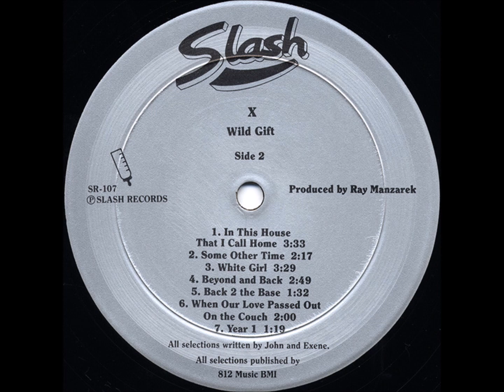B5-X- Back 2 the Base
X  – Wild Gift
Label: Slash – SR-107
Format:
Vinyl, LP, Album
Country: US
Released: May 12, 1981
Genre: Rock
Style: Rock & Roll, Punk
A1  The Once Over Twice 2:31
A2  We're Desperate 2:02
A3  Adult Books 3:21
A4  Universal Corner 4:39
A5  I'm Coming Over 1:14
A6  It's Who You Know 2:14
B1  In This House That I Call Home 3:33
B2  Some Other Time 2:17
B3  White Girl 3:29
B4  Beyond And Back 2:49
B5  Back 2 The Base 1:32
B6  When Our Love Passed Out On The Couch 2:00
B7  Year 1 1:19
Recorded At – Clover Recorders
Recorded At – Golden Sound Studios
Published By – 812 Music
Published By – Billy Zoom Music
Distributed By – Jem Records
Mastered At – Precision Lacquer
Mastered At – Greg Lee Processing – L·5350
Bass, Vocals – John Doe (2)
Design [Package] – J. Ruby Productions Inc.
Drums [Drums Plus] – D.J. Bonebrake
Engineer – Clay Rose
Guitar – Billy Zoom
Lacquer Cut By – Stephen Marcussen
Other [Assistant] – Cari Hogan
Photography By – Chris D., Frank Gargani
Producer – Ray Manzarek
Written-By, Cover [Front] – John*
Written-By, Vocals, Cover [Front] – Exene*
All selections published by 812 Music BMI except A2 and A3 (Billy Zoom Music BMI)
Recorded: Clover Recorders Hollywood, Calif. March 1981, "White Girl" recorded at Golden Sound Studio
Distributed in USA by JEM Records

Includes custom inner sleeve with lyrics. Some copies also include a Slash t-shirt order form